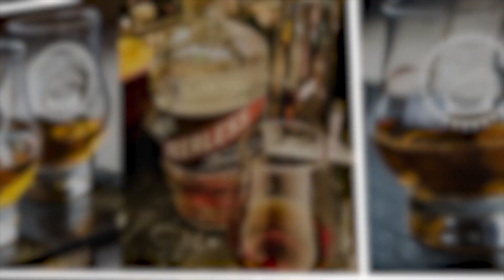Episode 416: K Luke Batch 6 - Hottest New Brand of 2023???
Livestreams, Patron Only Bourbon Reviews. Contests and more!

Bourbon Judge Glassware- Pair for $35- includes shipping.
The Bourbon Judge Logo the Mini Glenn glassware is ideal for nosing and tasing sessions since they are designed for smaller pours. Each dram will hold 2.5 ounces.